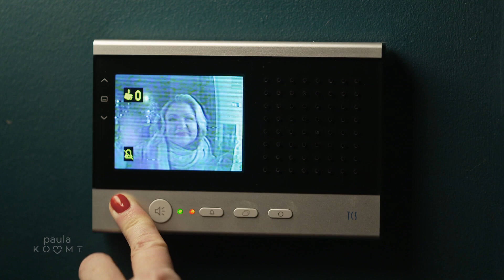Vom Burnout zur Selbstliebe: Sophia Thiel erzählt ihre Geschichte | Paula Kommt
Sophia Thiel war eine der erfolgreichsten Fitness-Influencerinnen Deutschlands, bis ihr Körper sich in Form eines Burnouts zur Wehr setzte. Bei Paula spricht Sophia offen über diese schwere Zeit und erzählt von ihrem langen Weg zurück zur Selbstliebe.

Sex beschäftigt uns alle. Doch die Wenigsten sprechen über ihre Erfahrungen, Sehnsüchte und Wünsche. Bei "Paula kommt" ist das anders. Paula Lambert stellt Fragen, deren Antworten sonst nur der Partner oder die beste Freundin kennt: Was gefällt dir an Männerkörpern? Magst du Dreier? Hast du dich schon einmal beim Sex gefilmt? Bei "Paula kommt am Telefon" steht Paula Lambert den Zuschauern live mit Rat und Tat bei allen Fragen rund um die Themen Liebe, Lust und Zweisamkeit zur Seite. Neue Folgen immer mittwochs ab 22:10 Uhr auf sixx.